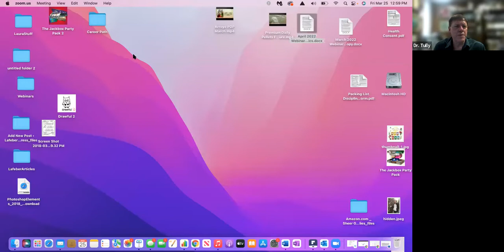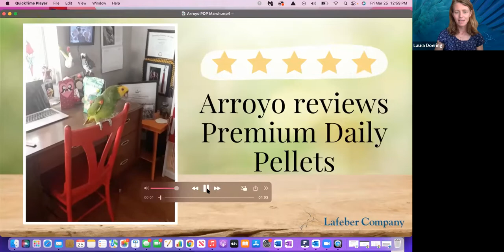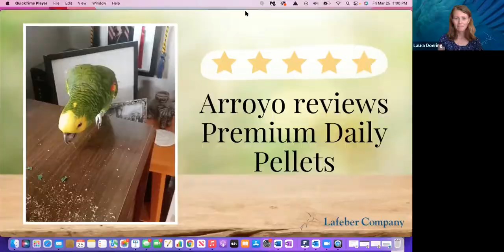Ask The Vet, Episode 23: Q&A with Tom Tully, DVM, DABVP (Avian Practice), DECZM (Avian)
A Lafeber Pet Birds Webinar Series: Ask the Vet with Tom Tully, DVM, DABVP (Avian Practice), DECZM (Avian), a regular feature. Dr. Tully answers questions about your bird’s health and avian health in general.  Dr. Tully talks about basic bird care and nutrition, and fields questions from participants!